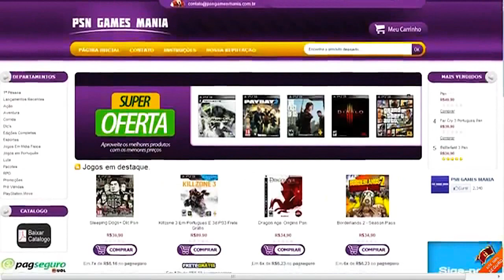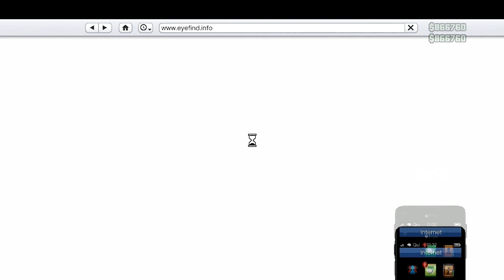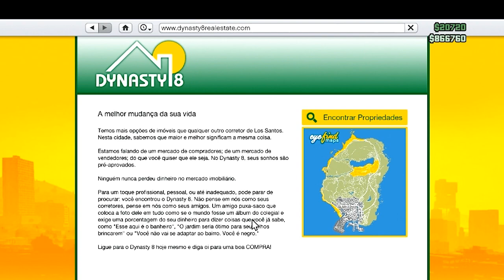GTA V - ONLINE - CLONAR CARRO PRA AMIGOS V 1.08